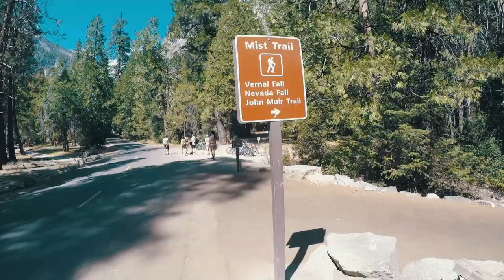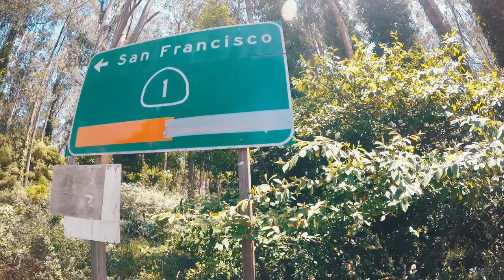California 2017 Vacation | GoPro HERO5 Black Travel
Steph and I took a little trip to California this month and here's how it went down. We hiked up Vernal Falls and Nevada Falls in Yosemite, tour and wine tasting in Castello di Amorosa in Napa, spend a few nights in San Francisco to see the usual sites and ended our trip at the Monterey Bay Aquarium. Unfortunately the big Highway 1 landslide in Big Sur prevented us from going further south along the coast.

Filmed on -  GoPro Hero 5 Black w/Karma Grip